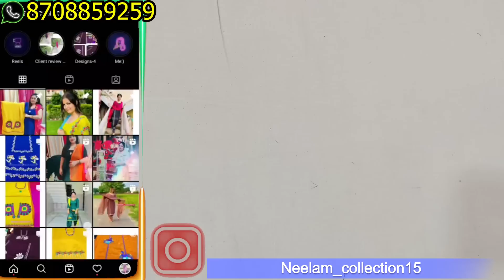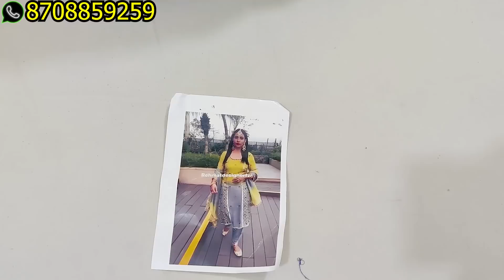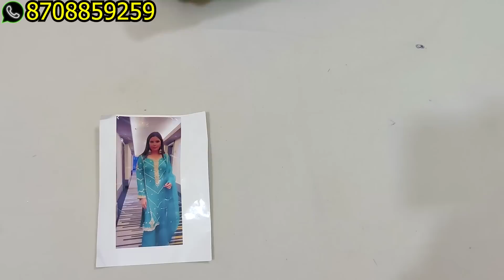Karvachauth Special- Double shade वाले सूट आ गये है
📍Address:- Mill gate, Hisar ( Haryana)